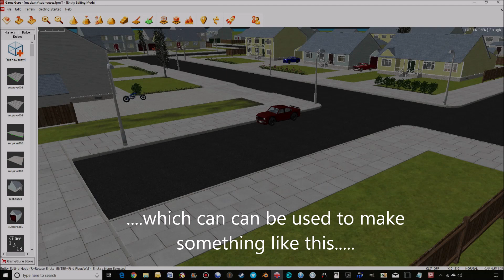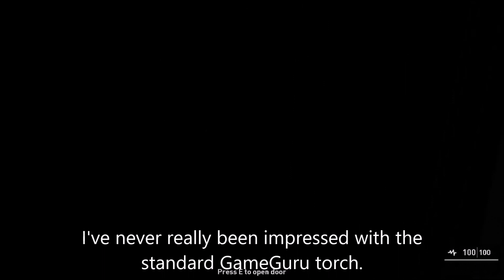GameGuru Suburbs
These are models I was working on for my free models thread before people started taking liberties and I abandoned it, anyhow I was little bored so decided to finish them off and here are the results.